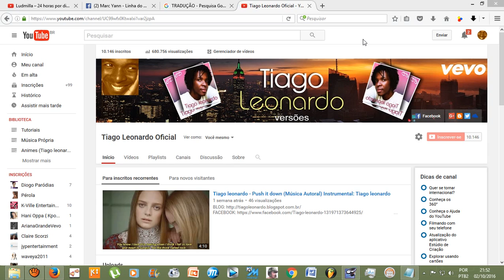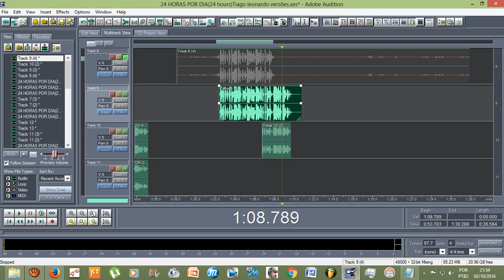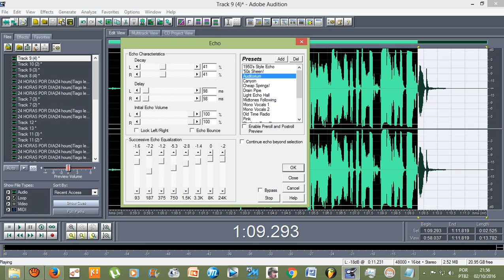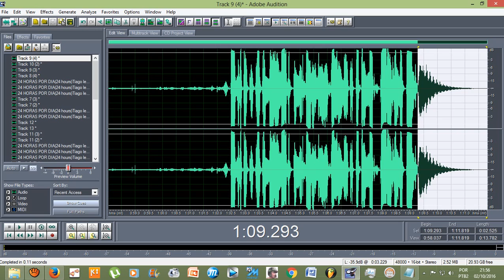Efeitos do Adobe Audition 1.5 - Eco do Funk /Eco continuado (DRAIN PIPE)